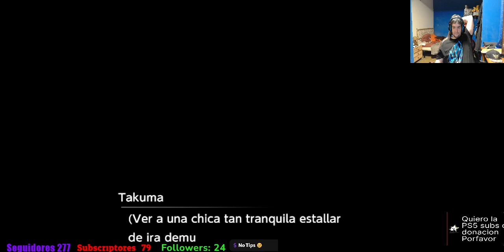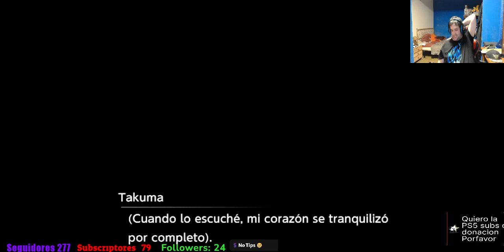Digimon Survive EP 1 comenzamos una nueva aventura digital parte 2